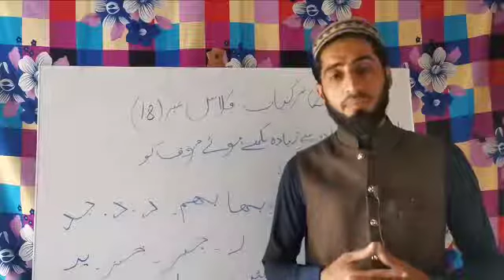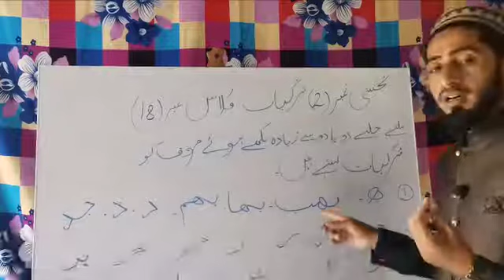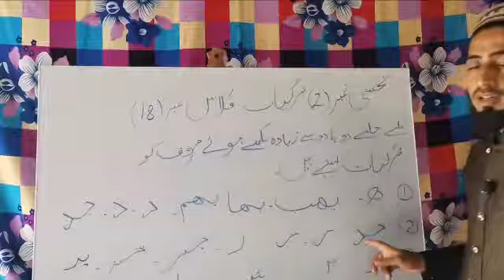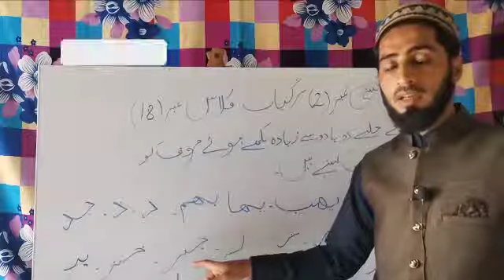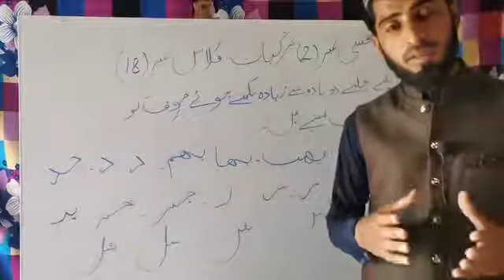Class- number==18 takhti numbar 2 murkabad =n sehra e madina -----Hafiz Rashid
Class- number==18 takhti numbar 2 murkabad =iqra Qaida ba Tajveed Sikhin